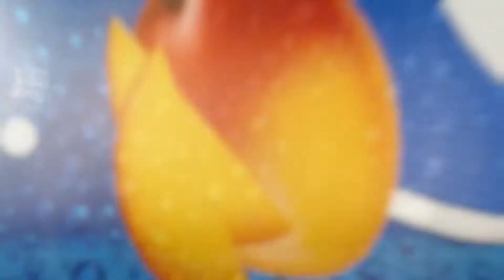Dez (Pepsi Mango Taste)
Her first time trying out the Pepsi Mango.